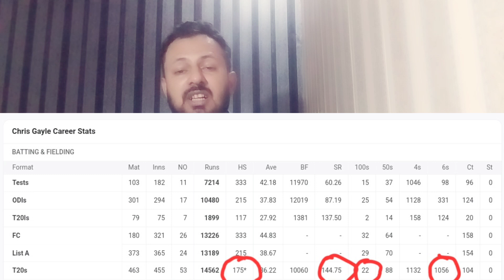Shaheens beat Oman by 74 Runs Men's T20 Emerging Teams Asia Cup 2024 Match Review by Zulqarnayn Awan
Although Pakistan Shaheens were able to win the game but there are lots of worrying signs for Pakistan future stars

Welcome to my YouTube hub, where the rhythm of poetry meets the excitement of cricket, and together, we travel to places :)

Best Regards,
Zulqarnayn Awan
MBA (The University of Lahore)

Links

pakistan,
pakistan cricket,
pakistan team,
pakistan match highlights,
pakistan live match,
team pakistan,
bangladesh vs pakistan match,
pakistan fighting match,
pakistan a,
pakistan live match today,
india vs pakistan today match,
pakistan cricket funny moments,
pakistan cricket funny,
viratkohli vs pakistan,
bangladesh vs pakistan,
emerging asia cup 2024,
acc men's t20 emerging teams asia cup 2024,
acc men's t20 emerging teams asia cup,
acc mens t20 emerging teams asia cup 2024,
emerging asia cup 2024 live,
emerging asia cup 2024 schedule,
t20 emerging asia cup 2024,
t20 emerging asia cup 2024 schedule,
emerging t20 asia cup 2024 schedule,
emerging asiacup 2024 schedule,
emerging asia cup schedule 2024,
where to watch acc men's t20 emerging teams asia cup 2024,
acc emerging teams asia cup 2024 live,